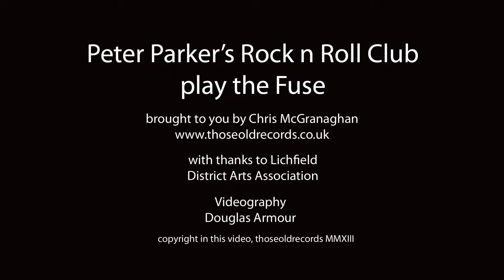Peter Parker's Rock N Roll Club play Money to Burn at the Fuse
Peter Parker's Rock N Roll Club recorded at the Fuse Arts Festival
Lichfield on 13th July 2013. Track is "Money to Burn" from the
album "Straight to Vinyl". Play it loud!